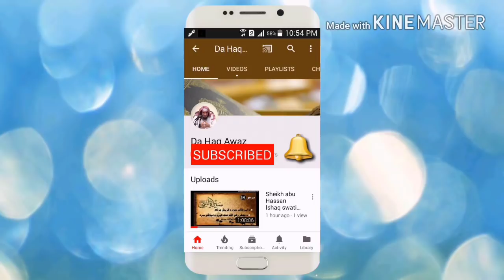Da Hajj Awo Da Omre Tareka Dars 2 | د حج او د عمری احکام - درس 2 | Sheikh Abo Hassan | Da Haq Awaz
Pashto bayanat,
Mohastar Bayanat,
abu hassan,
pashto bayan,
da hajj tareka,
da hajj awo da omre tareka,
da sheikh abo hassan darsona da hajj awo da omre pa bara ke,